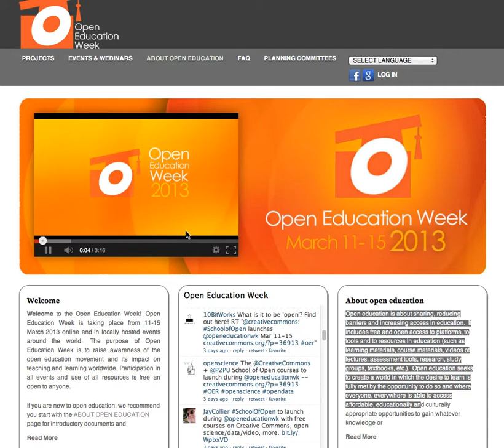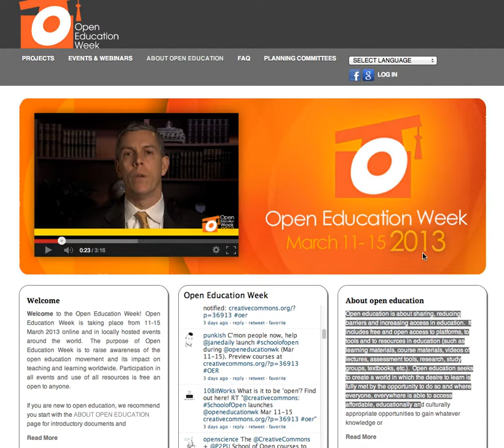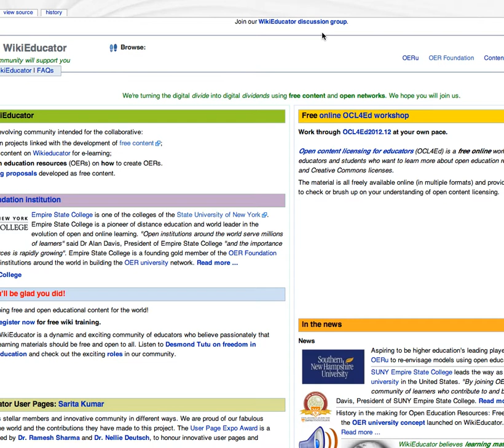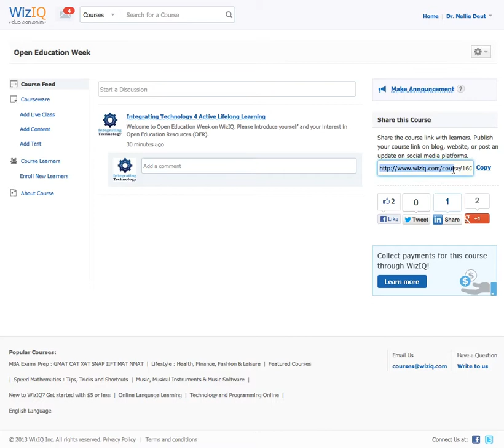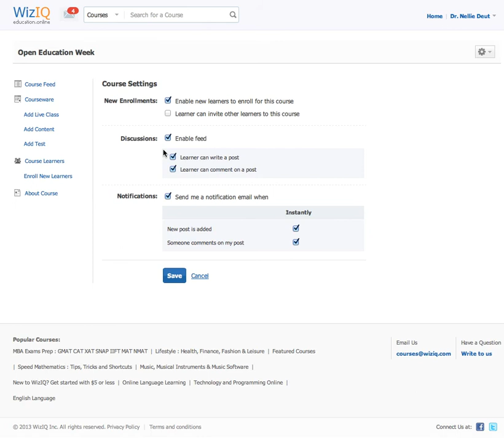Open Education Week Worldwide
Open Education Week Worldwide: please share your experiences with open education and learn about and how to create open education resources in a free course on WizIQ and receive, create, and share content. You will also be able to join and view recordings of live online classes for free.